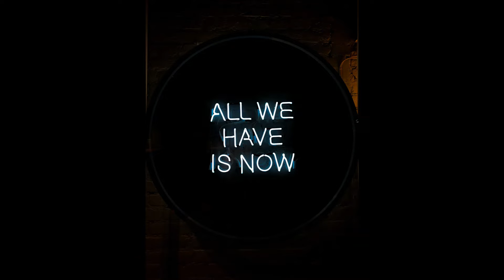All we have is now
These videos are here for a moment to leave the woes of the world behind. They are not special or unique in the big scheme of things, but hopefully, for eight (8) to fifteen (15) minutes you can breath, and prepare mentally.